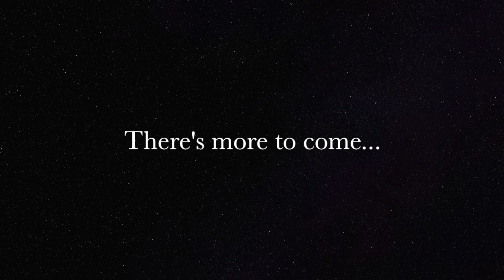EP8 S1: Celebrates For Pumpkiru! | COUNTS SAIBOT'S SNEEZING | Creativerse ( Civil War Of The World )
Completed the tasks for The Great Pumpkiru by collecting those candies and slaughtered every ghost mobs we've sees without left behind ,it's been reached it up to the maximum progress. It is 1,500,000!!! We're celebrated as thank you for supports! Let's comments for creativerse and prays ourselves for the next video for RP videos that you missed it of.

Thank you for creativerse

P.S. : You sneezes 8 times ,Saibot? What a shame.

Cast :-
Grandmaster Saibot ( 6 /10 ) Fiery Vengeance Souls
Squadron Commando
Cadet Martial Art SWAT ( 1 / 3 ) SWAT Armory Perk & ( 1 / 5 ) Ch'i Essense Of Takamiyako